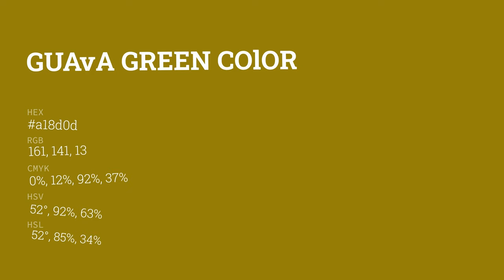Guava Green color a18d0d hex color - Yellow color - Cool color a18d0d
What color is Guava Green ? a18d0d hex color - Yellow color - Cool color a18d0d

Hex a18d0d Color Code is also known as Guava Green color.

Hex a18d0d Color code in RGB color code model is created after adding 63.14% red color, 55.29% green color and 5.10% blue color.
Hex a18d0d Color code in CMYK color (process color) code model is generated after subtraction of 0% cyan, 12% magenta, 91% yellow and 36% black.